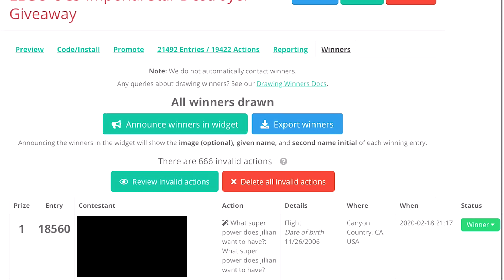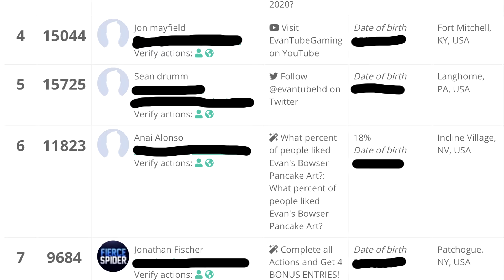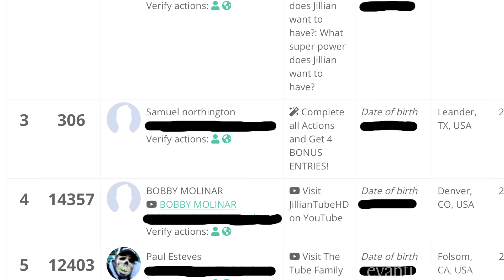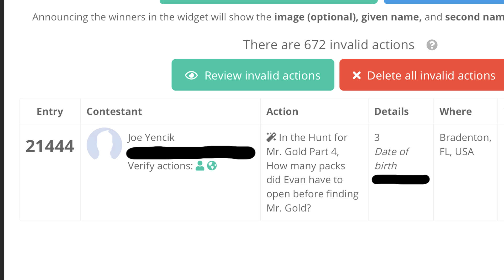LET'S GIVEAWAY THIS $700 LEGO SET!!! Lego UCS Imperial Star Destroyer!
It's time to pick the winner of the LEGO UCS Star Destroyer!  But before we do that, we've got some other prizes to give away!  We've got 10 autographed EvanTubeHD photos and $150 in Amazon gift cards!